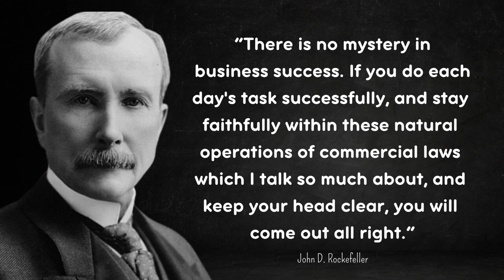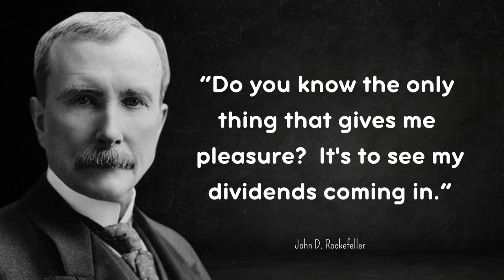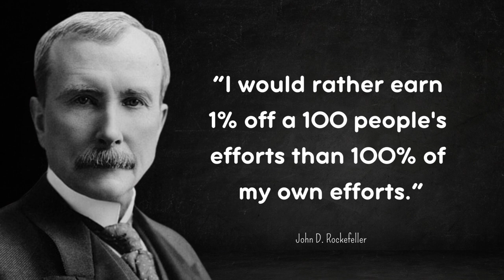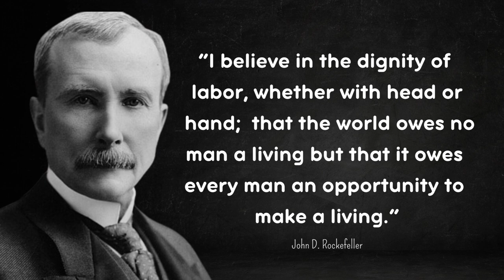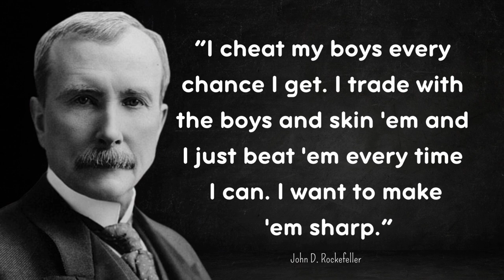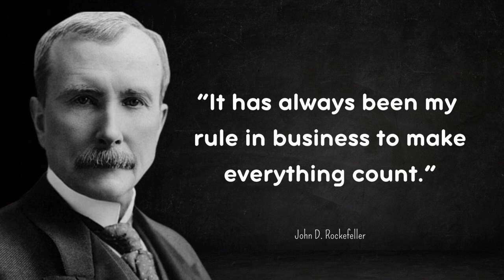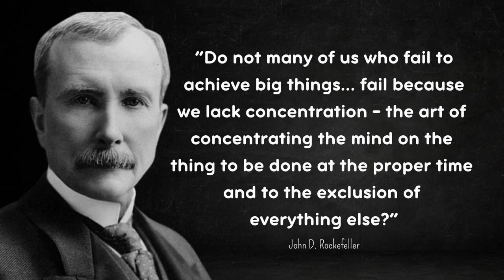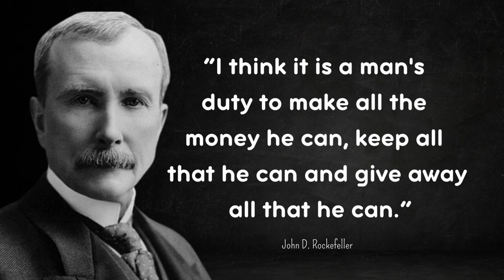John D. Rockefeller's Hidden Wisdom Exposed: Strike Oil Now!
Delve into the extraordinary insights of John D. Rockefeller, the visionary American business magnate, in this video. Unearth his hidden gems of wisdom that hold the key to unlocking your true potential and achieving unprecedented success. Explore his inspirational quotes and life lessons that continue to inspire individuals on their journey to greatness.

Join us on a transformative quest as we uncover the brilliance of John D. Rockefeller, whose legacy resonates with those seeking to fulfill their dreams and reach their pinnacle of achievement!

John D. Rockefeller, born on July 8, 1839, in Richford, New York, was a trailblazing industrialist and philanthropist. As the founder of the Standard Oil Company, he became one of the wealthiest individuals in history. Rockefeller's business acumen, determination, and innovative thinking reshaped entire industries. Beyond his business success, his philanthropic efforts led to the establishment of institutions that continue to benefit society.

By exploring his hidden gems of wisdom, we pay tribute to a magnate whose influence extends far beyond business, inspiring generations to realize their true potential.